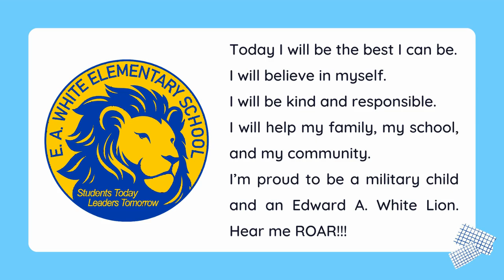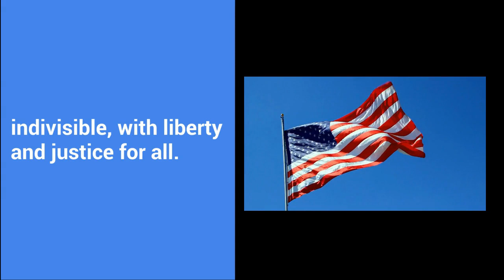01 MAR 2024 Friday